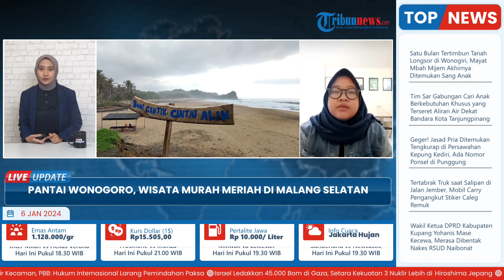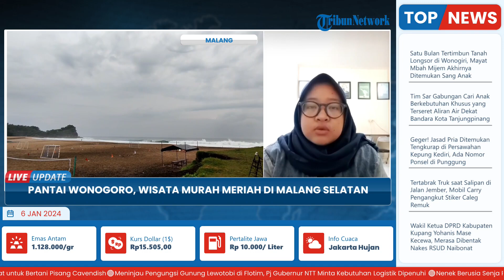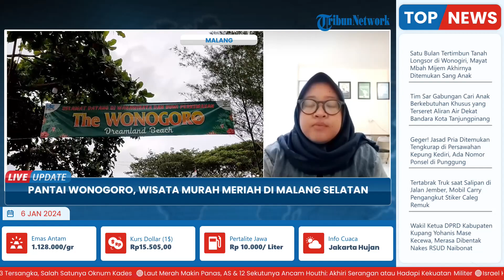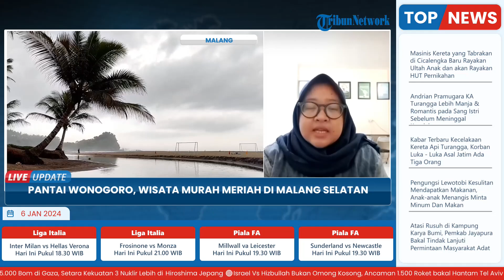Pantai Wonogoro, Wisata Murah Meriah di Malang Selatan dengan Spot Foto Instagramable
TRIBUN-VIDEO.COM-  Pantai Wonogoro di Desa Tumpakrejo, Kecamatan Gedangan, Kabupaten Malang cocok dijadikan destinasi wisata di Malang Selatan.

Pantai ini terbilang baru atau mungkin masih asing di telinga para wisatawan apabila dibandingkan dengan pantai lainnya yang ada di Malang Selatan.

Namun, wisatawan yang mengunjungi Pantai Wonogoro cocok dijadikan spot foto yang instagramable, terutama di bantaran sungainya.

Untuk menuju lokasinya tak jauh dari Jalan Lintas Selatan (JLS). Kurang lebih dari jalan raya JLS masuk ke pantai hanya berjarak kurang lebih 2 kilometer.

Untuk informasi selengkapnya akan disampaikan langsung oleh rekan wartawan Surya Malang-Lu'lu'ul Isnainiyah silahkan untuk laporan lengkapnya.

Baik, terima kasih untuk informasi lengkapnya, silahkan bertugas kembali.